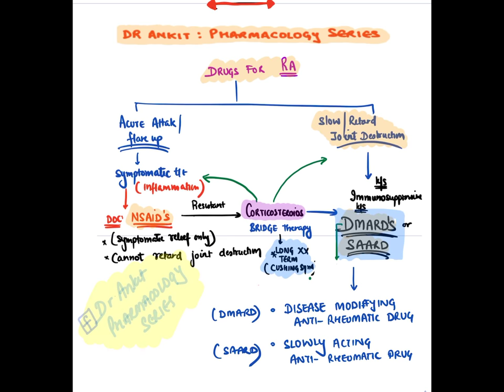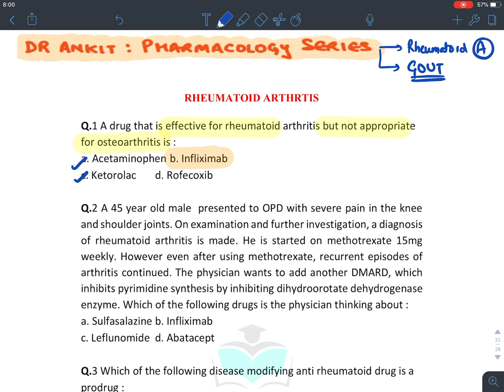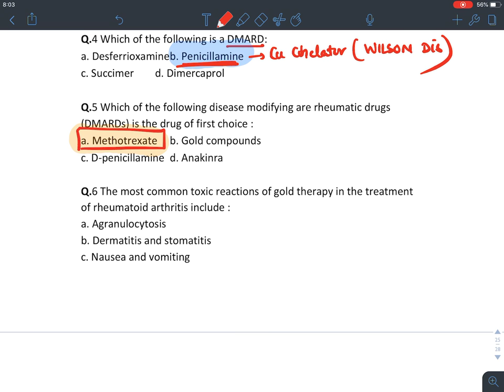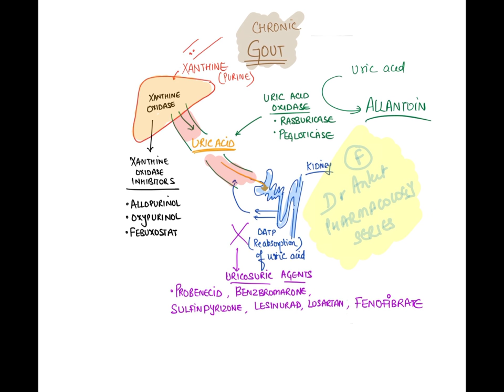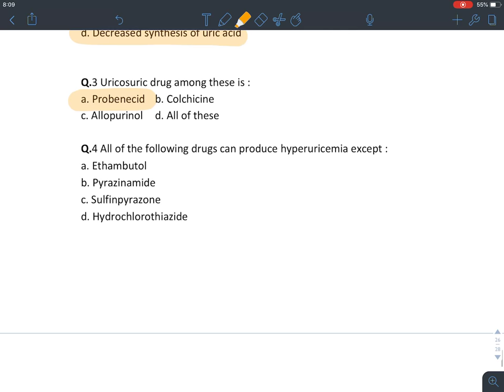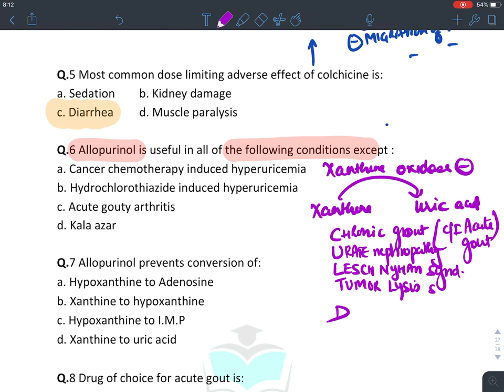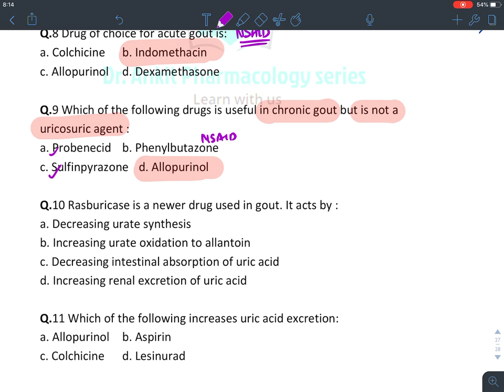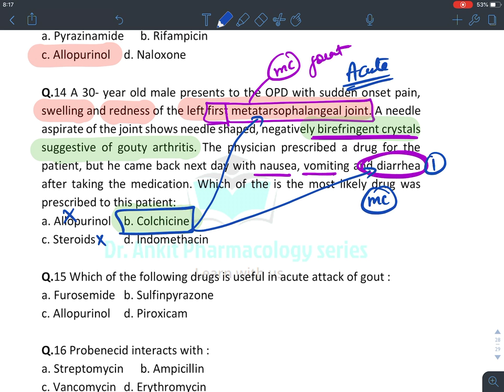MCQ REVISION : AUTACOIDS RHEUMATOID ARTHRITIS